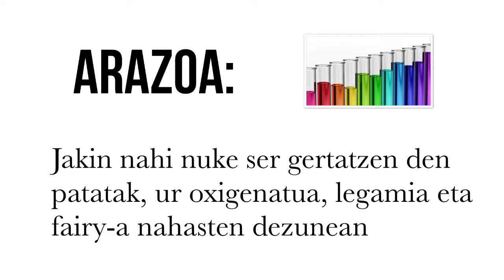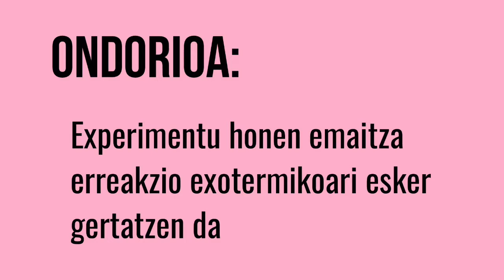Fisikako esperimentua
3DBHko ikasle batek egindako esperimentua